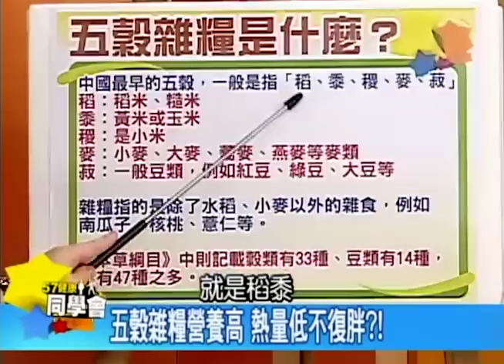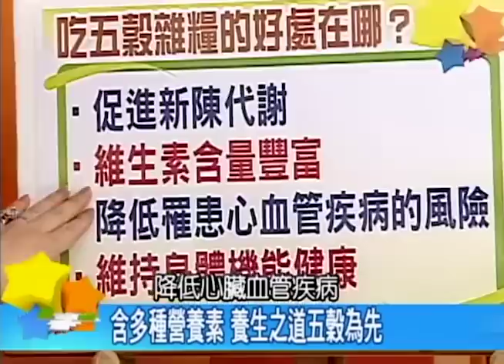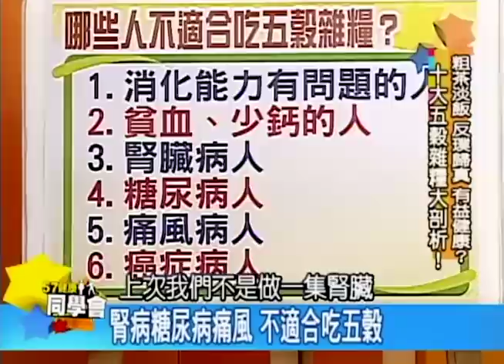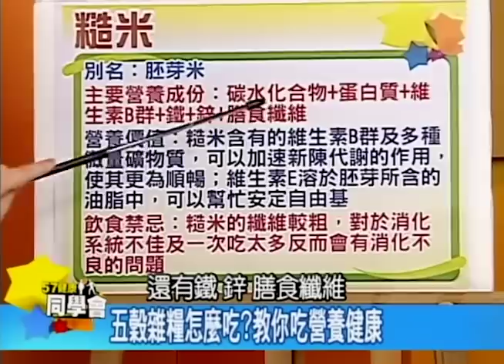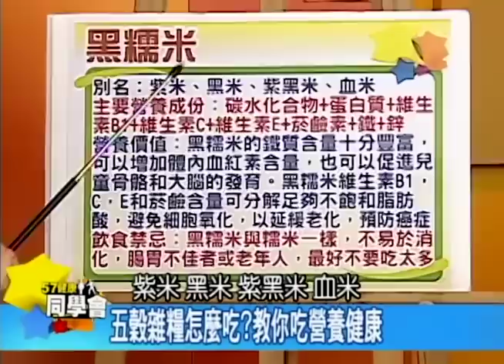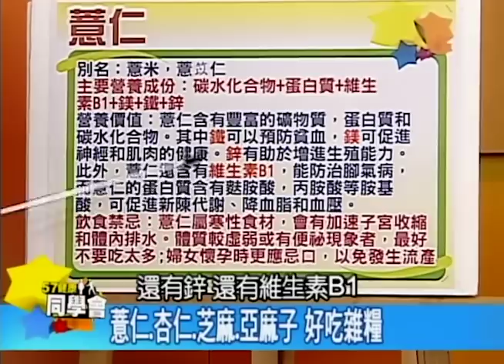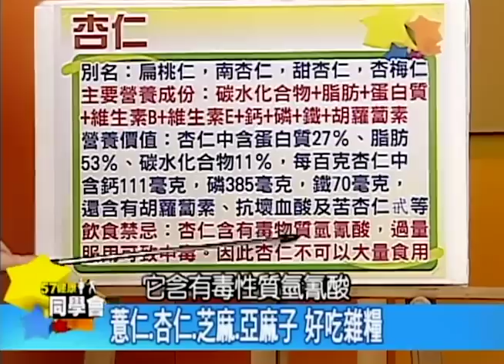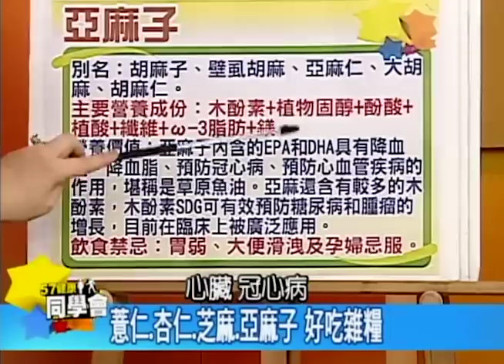粗茶淡飯有益健康？五穀雜糧大剖析！【57健康同學會】第038集-2010年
你認識五穀雜糧嗎？
五穀雜糧的營養價值究竟有多高？
是不是每個人都適合吃呢？
我們精選了十種五穀雜糧類食物來告訴你，
包括怎麼挑選、如何保存與食用，
以及它對人體的好處有哪些，
又是否有食用量的限制問題？
鎖定57健康同學會，幫你做詳盡的分析，
教你健康吃五穀雜糧！

　主持人：　張雅琴、隋安德
　　來賓：
保健室主任　潘懷宗　(藥理學教授)
健康教育師　王明勇　(生機飲食講師)
　　5年9班　洪素卿　(資深醫藥記者)
　　5年9班　陳安儀　(資深媒體人)